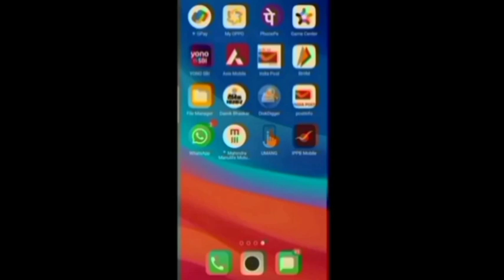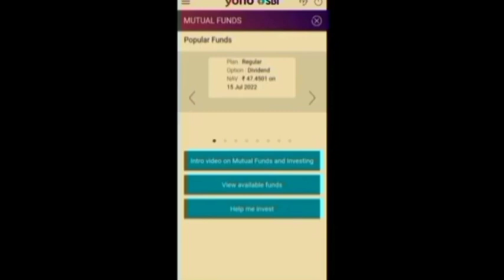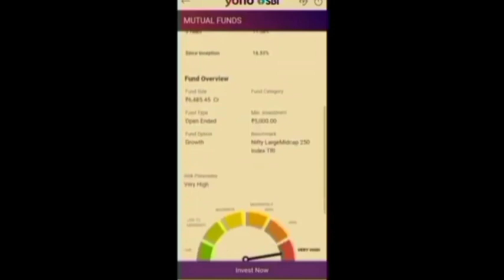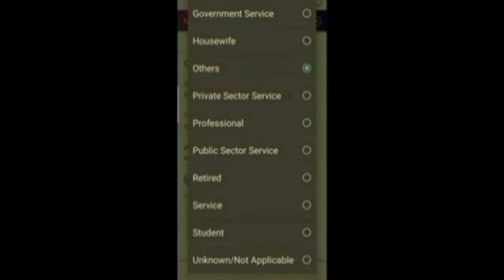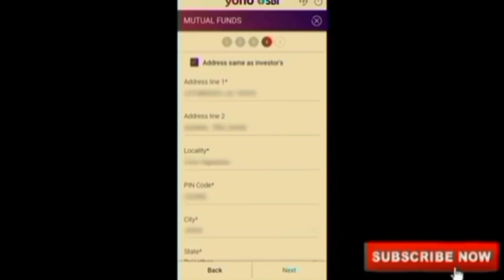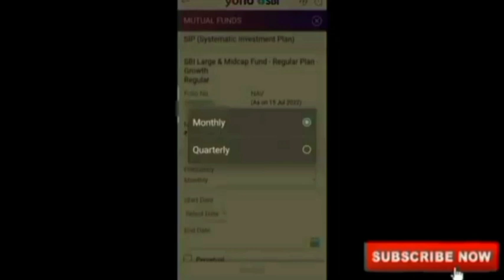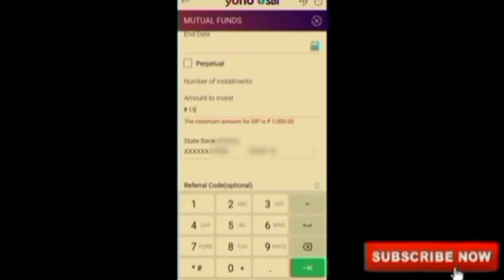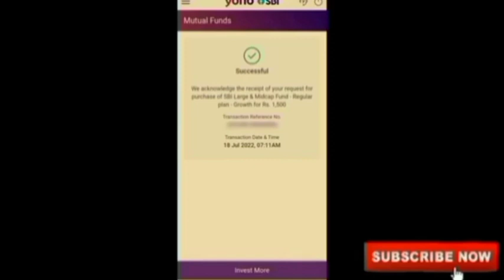YONO SBI App से Mutual Fund SIP कैसे शुरू करें। How To Invest In Mutual Fund By YONO SBI App।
Yono SBI App के द्वारा Mutual Fund/SIP में Invest कैसे करें। How To Invest Mutual Fund By Yono SBI App।

Friends, In This Video I Tell You That How You Invest In Mutual Fund/SIP Through YONO SBI APP.

Watch My Video Start To End & Easily Invest In Mutual Fund/SIP Through YONO SBI App.

Any Query Comment Me On Comment Box.

Yonosemf/Sipmekaiseinvestkare